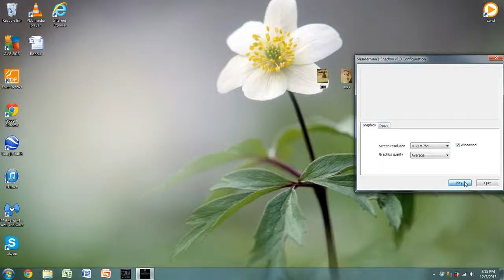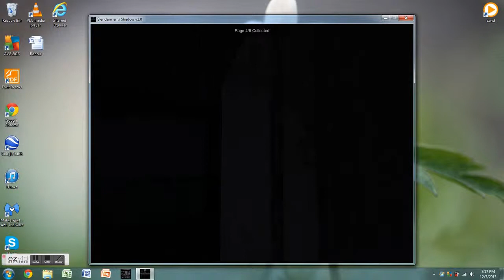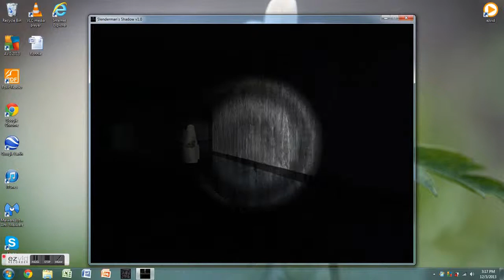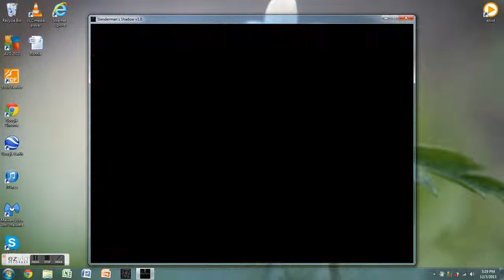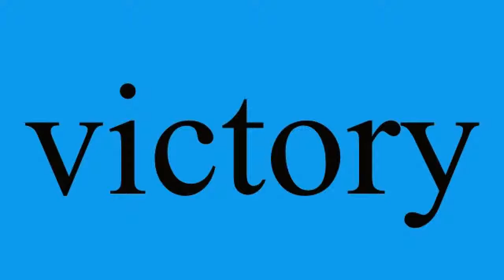SLENDER SANITORIUM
sorry about the backround couldnt fix it at the moment